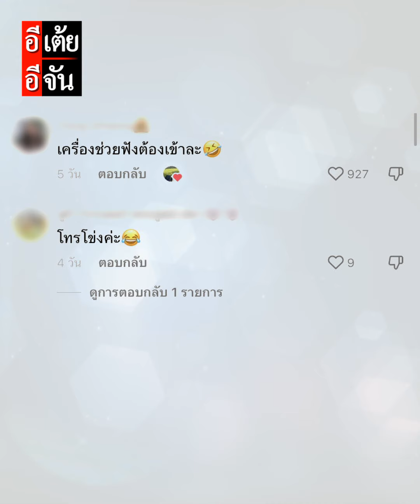อะไรเอ่ย คุยกันสองคน แต่ได้ยินกันทั้งอำเภอ ปู่ก็โพดดด : อีเต้ย อีจัน EtoeyEjan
อะไรเอ่ย คุยกันสองคน แต่ได้ยินกันทั้งอำเภอ ปู่ก็โพดดด 5555